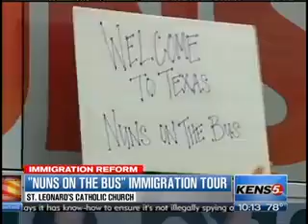Nuns on a Bus National Immigration Tour in San Antonio, TX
Nuns on a Bus is a group of bi-partisan nuns traveling the nation for Immigration Reform. The tour is part of a 21 day, 6,500 mile trip that runs through San Antonio, TX and ends in San Francisco, CA. Congressman Joaquin Castro had a chance to discuss how the Texas economy will benefit from the updated immigration laws Immigration Reform will bring forth when the nuns were in town.